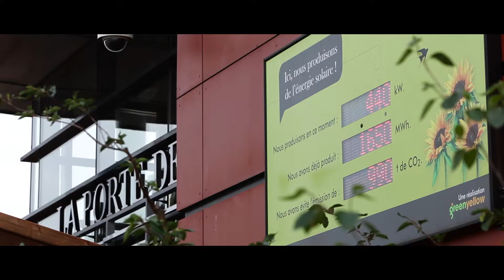Enedis en region Nord Midi Pyrenees